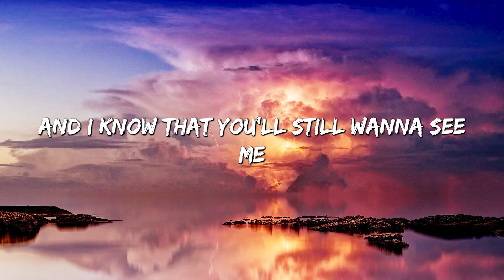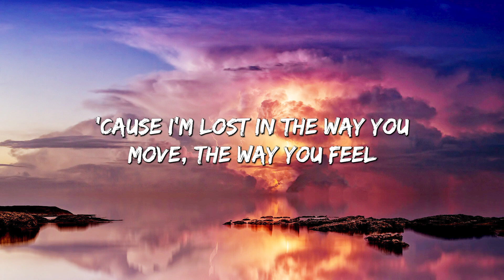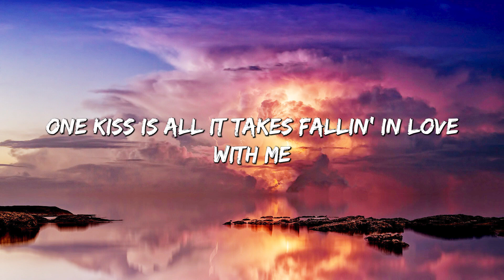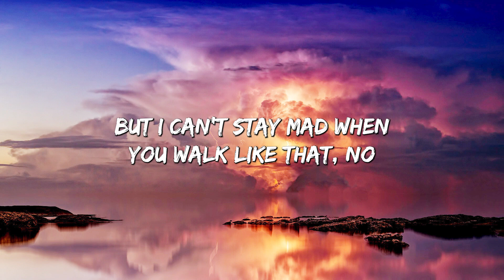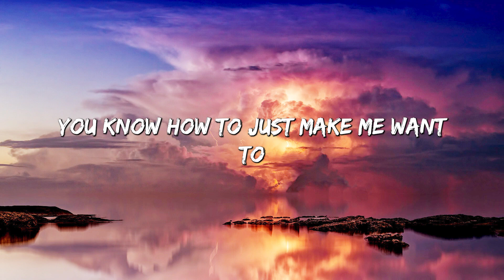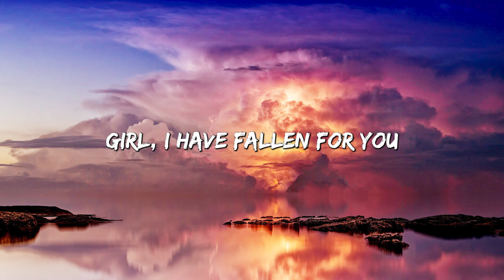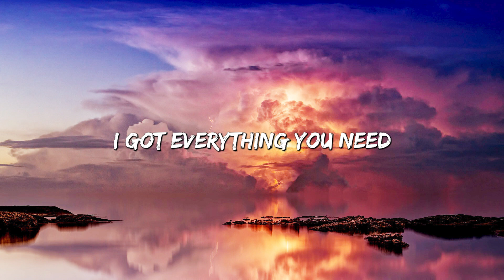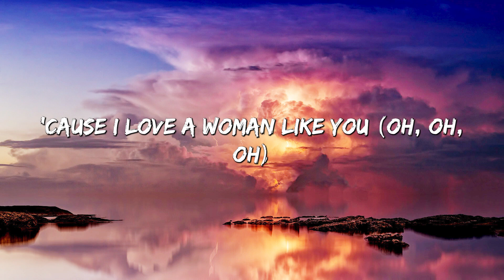One Kiss - Calvin Harris (Lyrics) || charlie Puth, LSD Ft. SIA, Genius